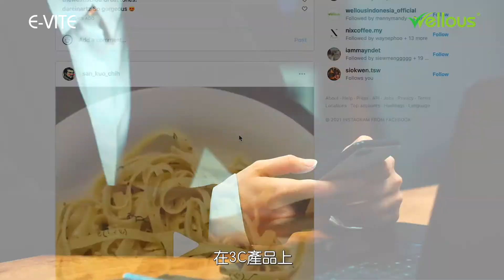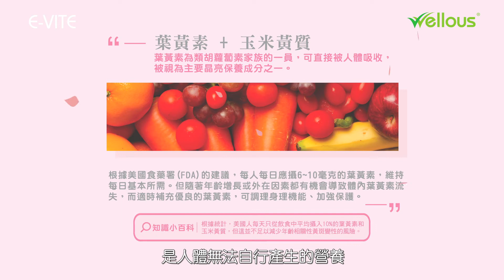【Wellous唯樂】E-VITE 亮晶舒緩錠 - 產品解說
工作打報告💻、視訊通話聯繫感情📱、滑手機跟流行👆🏻
你是不是也悄悄的被說中好幾個😱
靈魂之窗👀的保健可是不容小覷的
💜E-VITE亮晶舒緩錠提供您全方位保養配方💜

研究顯示成年人每天會花費9個小時在3C產品上面👩🏻‍🏫，
這都讓藍光有機可乘🤭，
長時間下來工作效率下滑、表現不佳😵‍💫

E-VITE亮晶舒緩錠☑️符合美國驗光協會建議攝取標準，
並擁有市場獨有🌟黃金閃耀成分🌟
📍葉黃素-🇺🇸美國、🇯🇵日本、🌍歐洲多國製程工藝專利，較其他葉黃素高出4倍、功能性與保留率
📍玉米黃質-補充人體無法自行產生營養，是天然的太陽眼鏡😎
📍蝦紅素-超強保護力能夠加強晶亮舒適感🤩
📍四大蔬果萃取物-紫番薯、藍莓、番茄葡、葡萄柚，舒適調節🥰

🔺推薦族群：勤奮K書的人👨🏻‍🎓、注重保養的人👩🏻、強化保健銀髮人👵🏻、經常在戶外活動的人🏄🏻‍♀️、長時間配戴眼鏡或隱形眼鏡的人🤓、經常使用電子產品的人👩🏻‍💻

預防勝於治療，一起抵抗惡視力💪🏻
想要輕鬆維持水潤光澤感✨，
每天兩錠，隨時食用，煥你繽紛世界🌈